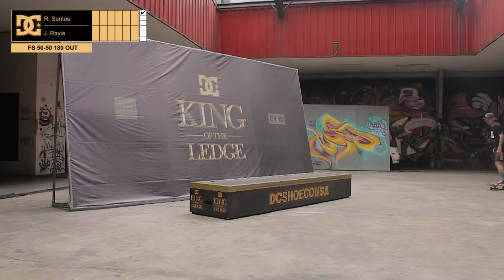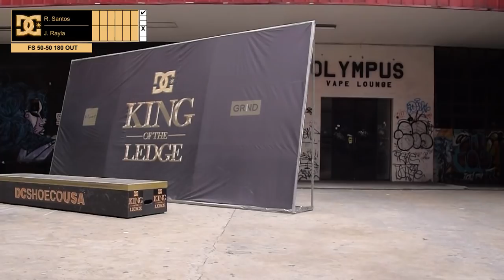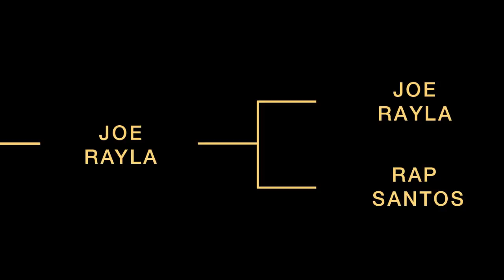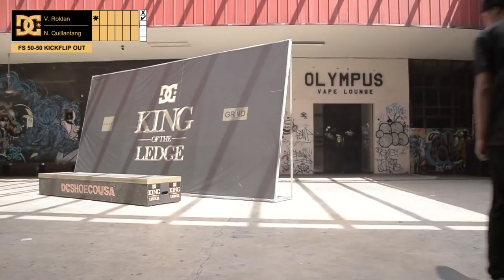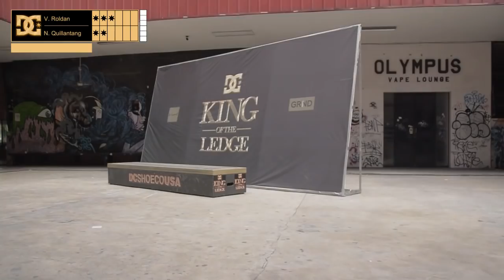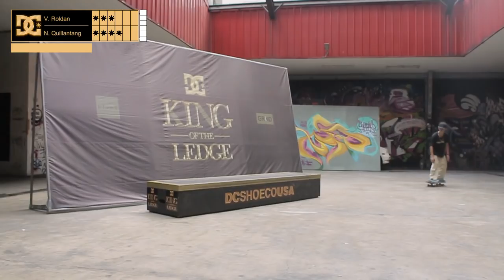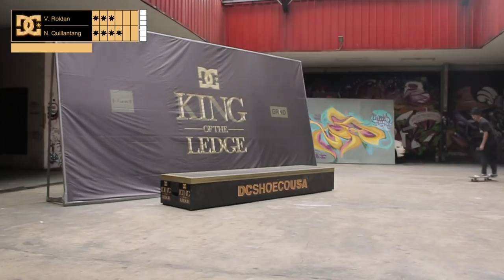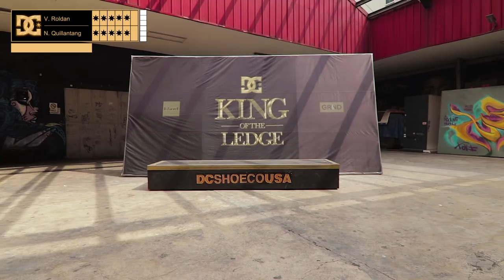DC KING OF THE LEDGE (Prelims Round 5 & 6) Ep. 3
When it's a battle up to the last straw, you know these dudes ain't messing around!

Today we've got Rap Santos from Manila vs Joe Rayla from Parañaque on Round 5 followed up by Vince Roldan from Valenzuela vs Gene Numuel Quilantang from Taguig on Round 6!

This is Episde 3 ladies and gents, let's get it ON!